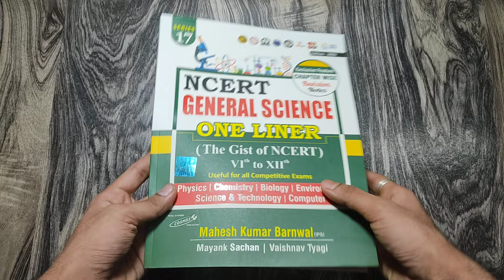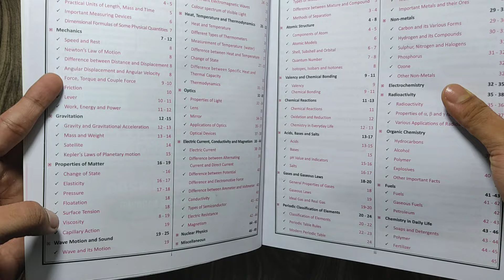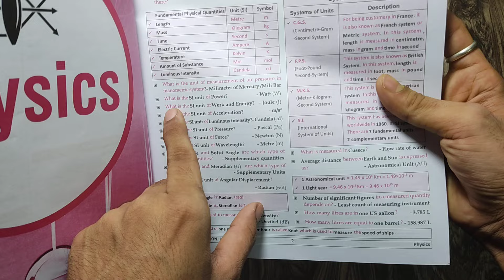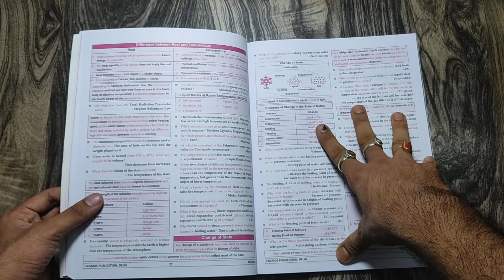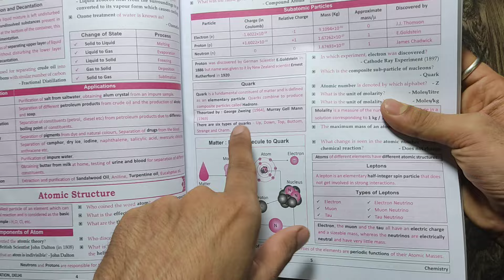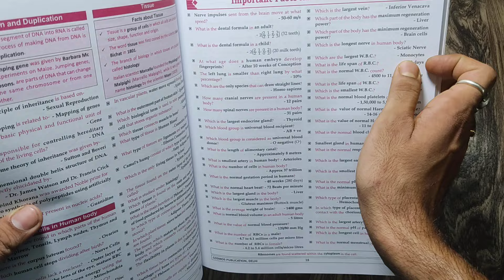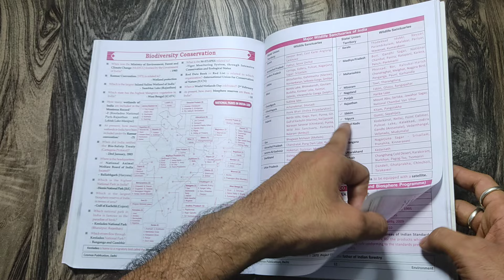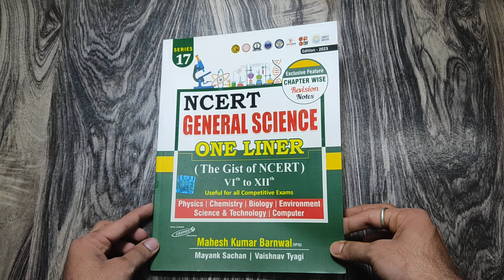💥NCERT General Science Book | Best Science Book For Railway NTPC & Group D | Best RRB Science Book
✅ বীনাপানি পুস্তকালয়: উৎপল সাহা,  ফুলিয়া নদীয়া।

নমস্কার বন্ধুরা, আমি প্রিয়ংকর চক্রবর্তী। আমি এই ইউটিউব চ্যানেল এ মূলতঃ সমস্ত সরকারী চাকরীর পরীক্ষার জন্য উপযোগী বই এর রিভিউ করি। তোমরা যাতে তোমাদের প্রস্তুতির জন্য সঠিক বইয়ের সন্ধান পেতে পারো সেই কথা মাথায় রেখে। এছাড়াও বিভিন্ন স্ট্রাটেজি এর পাশাপাশি অন্যান্য পড়াশোনা বিষয়ে আলোচনা করি । তোমাদের যদি একটু ও উপকার হয় সেটাই আমার কাছে অনেক বড় প্রাপ্তি। Love You all ♥️